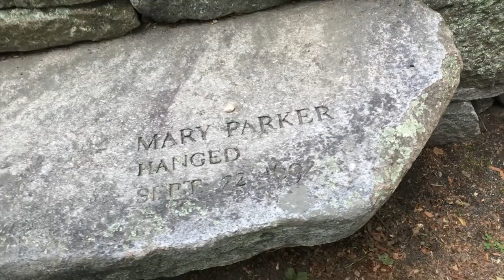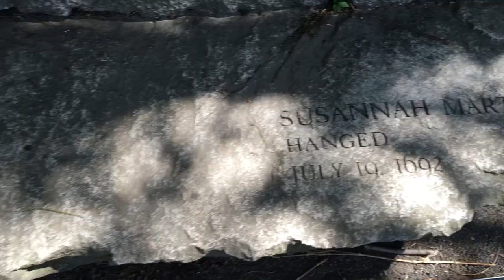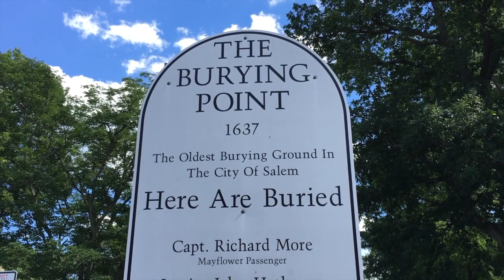VLOG: Car Chats | Salem Trip | Singing!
BEAUTY BOXES

ETSY SHOPS

LoveLikeRyn
expires May 31st

NikkiPlusThree
Expires Dec. 31st